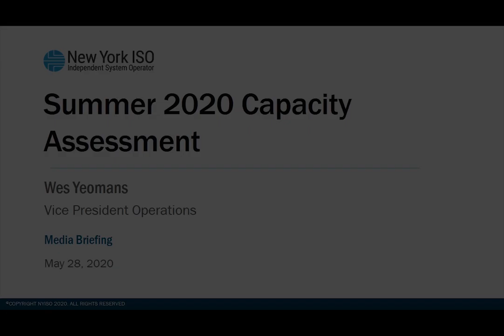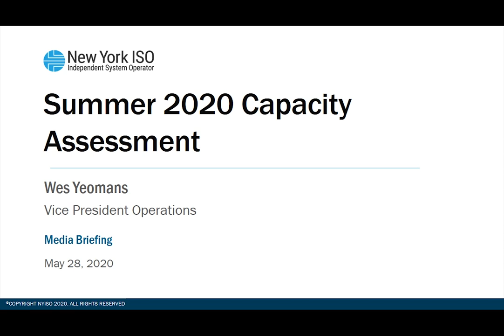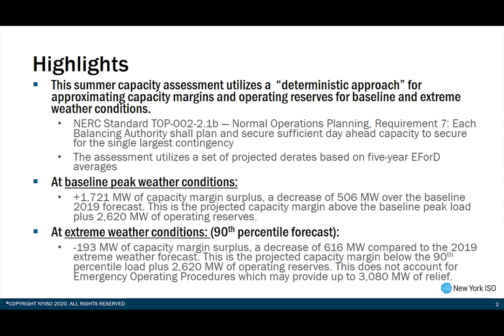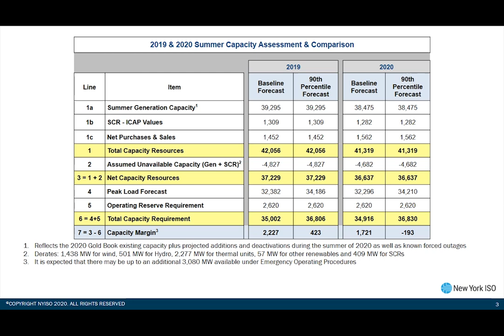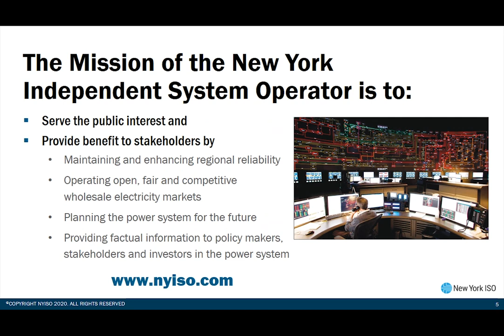New York's Electric Grid Prepared to Meet Summer Demand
2020 Summer Capacity Assessment
Presented by Wes Yeomans, Vice President of Operations